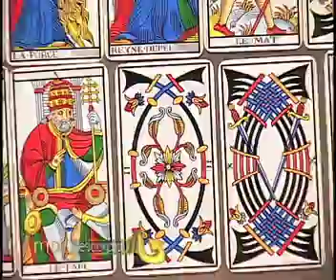Mensajero de Luz - Escorpio - 17/06/2016